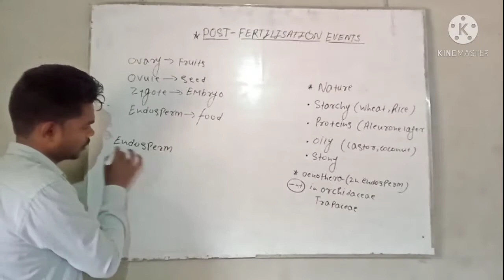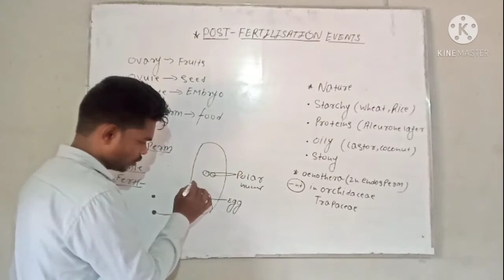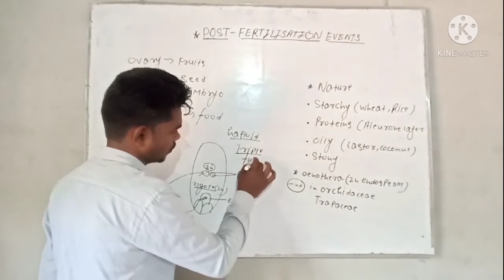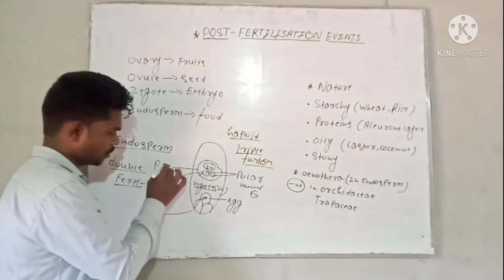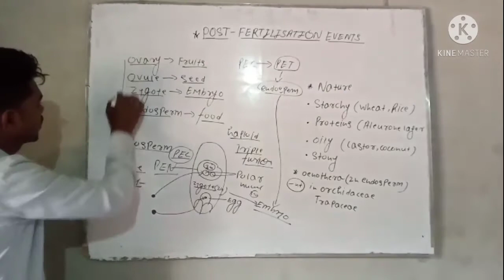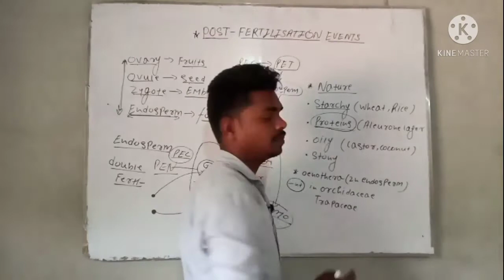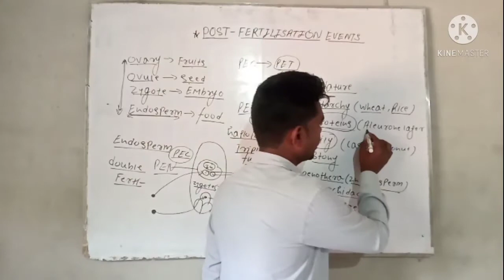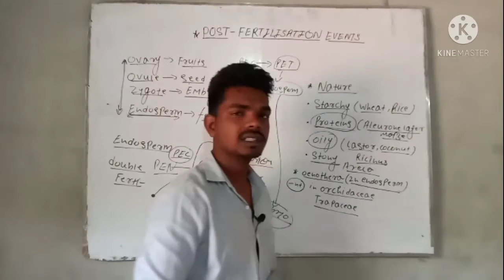Endosperm# double fertilization#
double fertilization
triple fusion
endosperm development